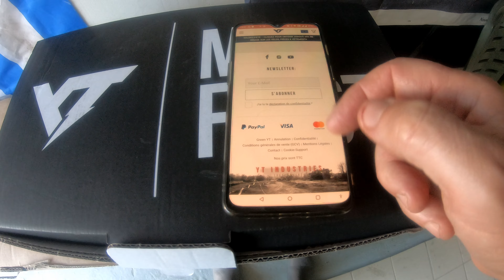YT CAPRA 29 CORE 1 BLACK MAGIC 2023 Episode 1// Unpacking and editing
YT  CAPRA 29 CORE 1 BLACK MAGIC 2023  épisode 1